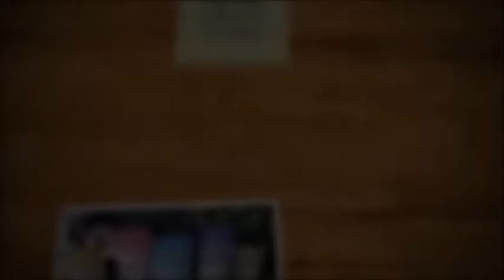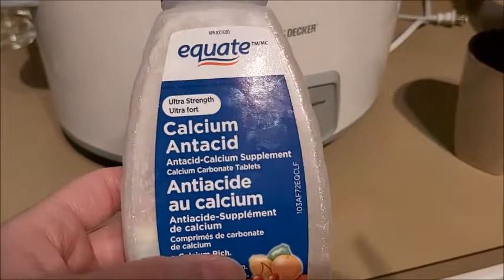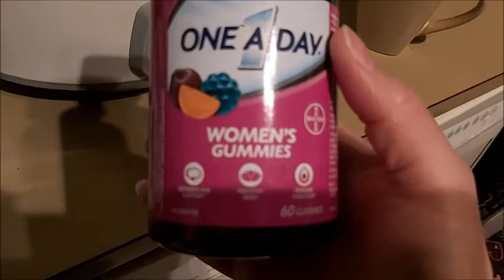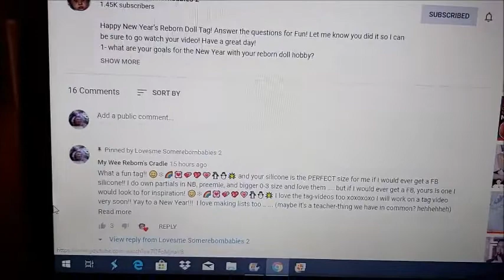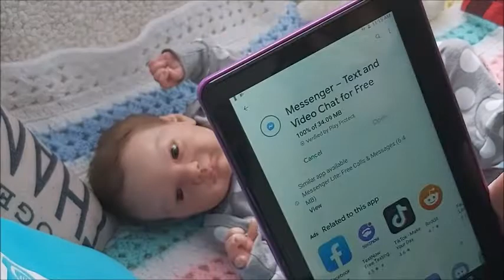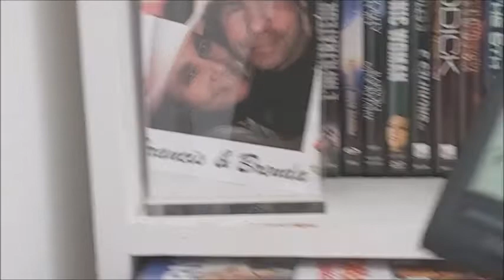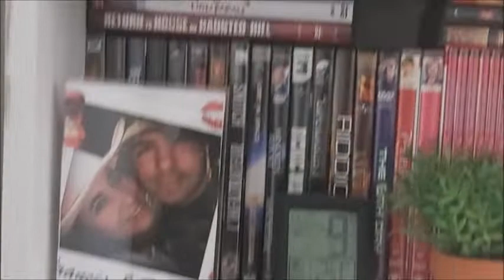Lovesme Somerebornsbabies 2 New Years TAG! & Changing Felicity!